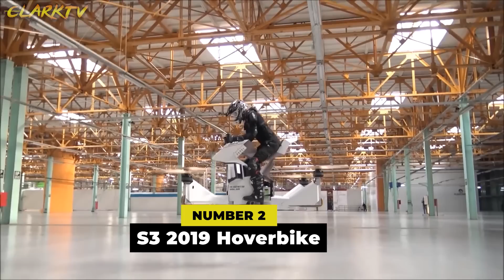10 Sasakyan na lumilipad para sa Future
10 Sasakyan na lumilipad para sa Future